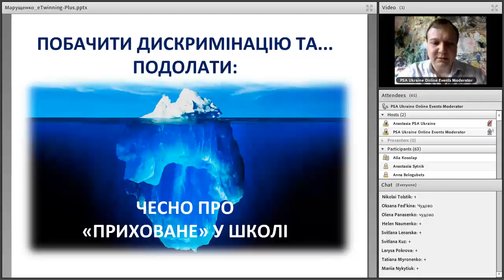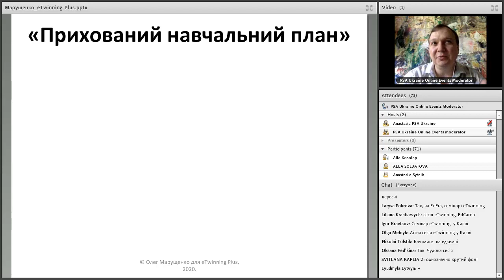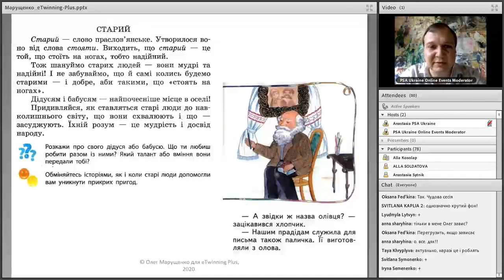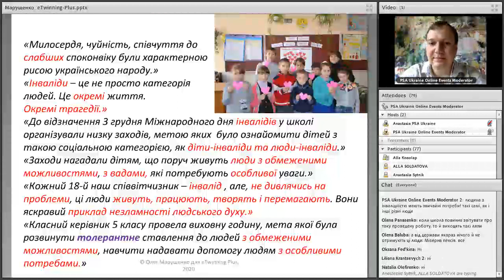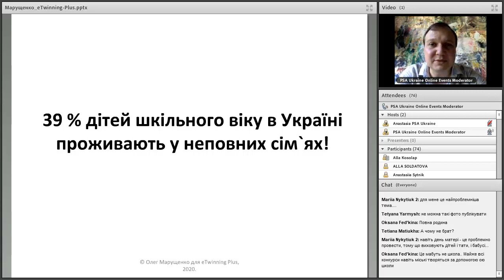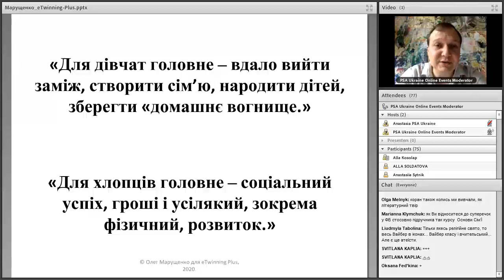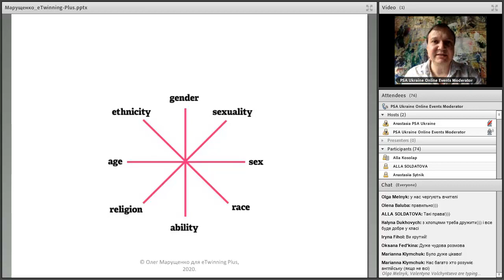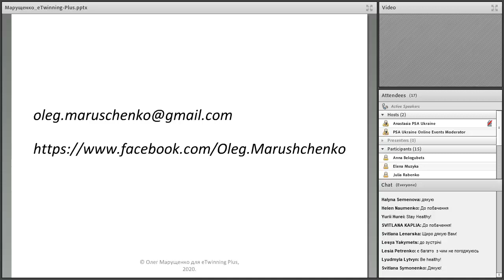Побачити дискримінацію та подолати чесно про «приховане» у школі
Чому у школі трапляється дискримінація?
Побачити «приховане»: «прихований навчальний план» сучасної школи. 3 виміри «прихованого навчального плану».
Дискримінаційні кейси: за віком (ейджизм), за інвалідністю (ейблізм), за етнічним походженням, за майновим станом, за сімейним станом, за статтю (сексизм).
Множинна дискримінація.
Долаємо дискримінацію у школі: «лайфхаки» для педагога.